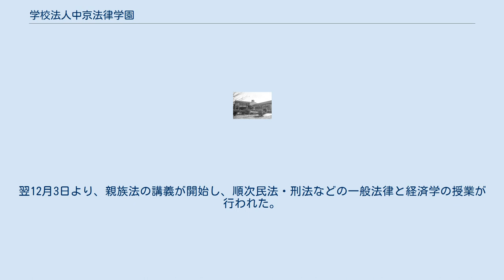学校法人中京法律学園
学校法人中京法律学園（がっこうほうじん ちゅうきょうほうりつがくえん）は中京法律専門学校（名古屋市東区）を運営する学校法人。
 中京法律専門学校 旧校舎 1908年（明治41年）名古屋市で弁護士をしていた宮村隆治が、中京地区に向学青年の法律教育機関のないことを遺憾とし 、同志である弁護士・大住増蔵とはかり、時の名古屋控訴院長藤田隆三郎、同検事長手塚太郎に協賛を求め、法律学校の設立が発起された。
そして、同年1月21日に学校設立を出願し、設営に着手することとなった。
創立当事に資金が用意されていたわけではなく、すべて宮村氏の私財をもって賄われた。
初代校長として藤田控訴院長を迎え、手塚検事長を初代評議員会議長として、陣容を整えた。
藤田初代校長は、英吉利法律学校（現中央大学）設立者の一人であり、中央大学との提携に関わっている。
 1909年（明治42年）12月1日学校設立許可となり、中京法律学校（現中京法律専門学校）を創立。
同月2日より本校舎にて理事長をはじめ関係者、深野名古屋地方裁判所長、松田検事正、荒井判事、京都帝国大学法学部教授　雉本博士、神戸博士、勝本博士などの名士などを招き、開校式を開催。
翌12月3日より、親族法の講義が開始し、順次民法・刑法などの一般法律と経済学の授業が行われた。
 以後、100年以上にわたり、法律に特化した学校として運営されている。
 愛知県名古屋市東区徳川町1804番地